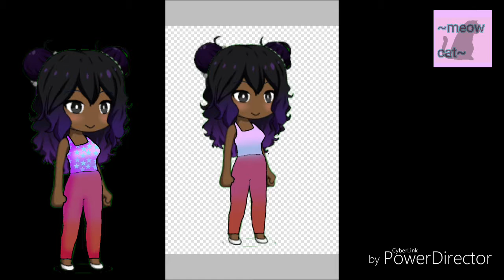Thx for 20+ subs ( gacha studio speed edit)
Hope you like the video and hope you have a great day kittys

Music called:
Invincible-intro
Adventure

Apps use:
Gacha studio
Ibis paint (drawing app)
Power director (for the editing process of the video)